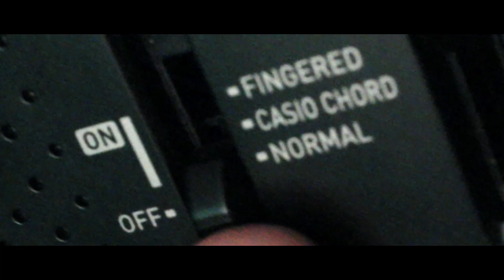Pene Corrida - A Thousand Miles (Official Video)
Credits:
- Original by Vanessa Carlton
- Written, directed and edited by Dennis Boot
- Filmed by Ryan Oomen